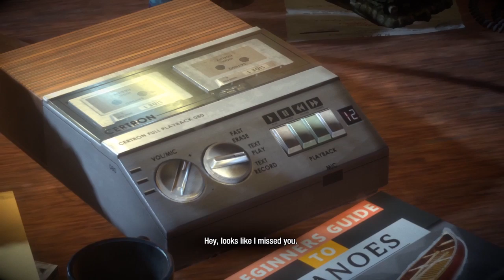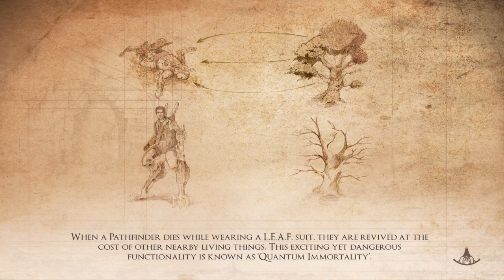Best Friends Play Valley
YOOOOOOOOOOO